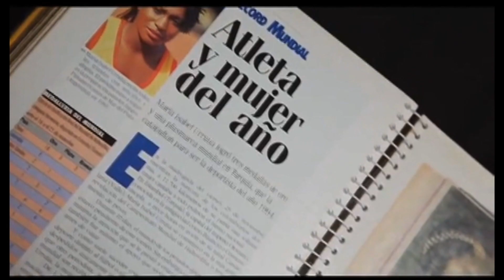Entrevista con María Isabel Urrutia, medallista olímpica